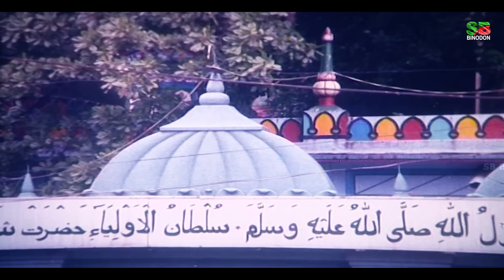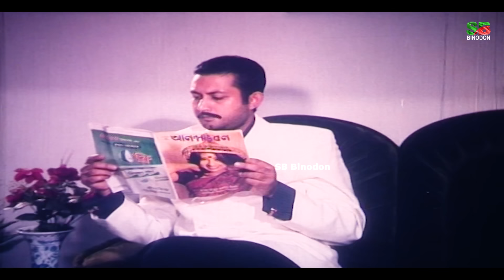বাপ বেটার যুদ্ধ - Baap Beta Juddho | Shakib Khan | Moushumi | Amin Khan | Alamgir | Bangla Movie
Presenting MegaStar Shakib Khan Superhit Bangla  Movie
: "বাপ বেটার যুদ্ধ | Baap Beta Juddho”.This Movie Script & Dialogue: Delowar Jahan Jhantu Screenplay & Directed by: " F.I. Manik " by "SB Binodon ". We produce all kinds of movie videos on this channel.

Movie: Strir Morzada
Star Cast: Alomgir | Babita | Anowara | Shakib Khan |
 Munmun | Amin Khan | Moushumi | Nasir Khan & Others
Director: F.I. Manik
Story: Delowar Jahan Jhantu
Label: SB Binodon

Please avoid other methods of copying or duplicating the video, and help us support anti-piracy measures in any way you can. Thank you, SB Binodon Team.